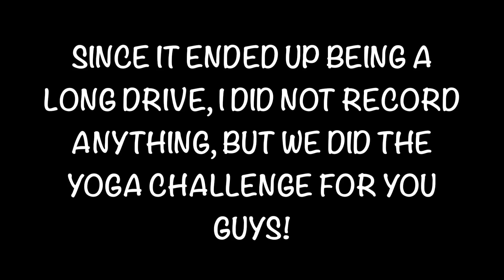YOGA CHALLENGE!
This video is about us doing the YOGA CHALLENGE!